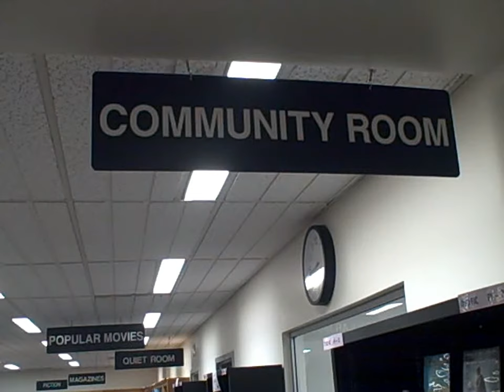Digital Media Project PSA for K-State Salina Library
This video was done for my class project PSA Video